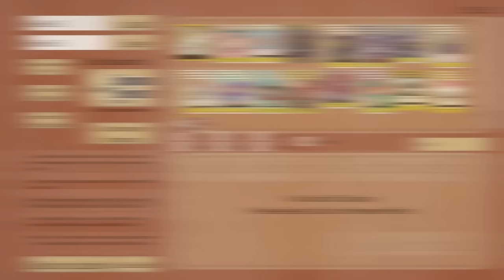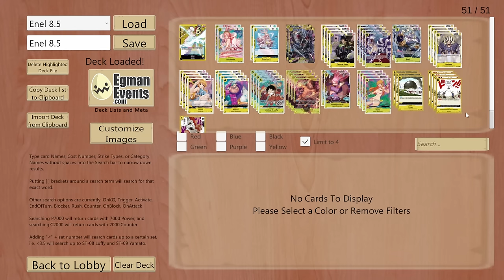ENEL OP8.5 HA VUELTO AL META DECK PROFILE & GAMEPLAY | ONE PIECE CARD GAME EN ESPAÑOL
Hoy traemos lista de Enel para 8.5 un deck que mejora mucho con el cambio de meta y con un buen matchup vs Dolfamingo

Lista:
1xOP05-098
2xEB01-057
2xOP03-116
2xOP03-123
4xOP04-100
4xOP04-112
2xOP05-100
4xOP05-102
4xOP06-101
4xOP07-107
4xOP07-109
4xOP07-119
2xOP08-105
4xOP08-106
3xEB01-059
4xOP06-115
1xOP07-116

Tiempos

0:00 Intro y agradecimientos
3:11 Deck Profile
20:18 Game vs Dofi